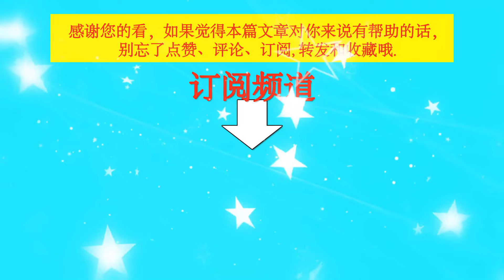新宣品牌代言热度榜，王一博断层第一，白鹿汪苏泷周翊然都有代言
新宣品牌代言热度榜，王一博断层第一，白鹿汪苏泷周翊然都有代言   | TGN Star News